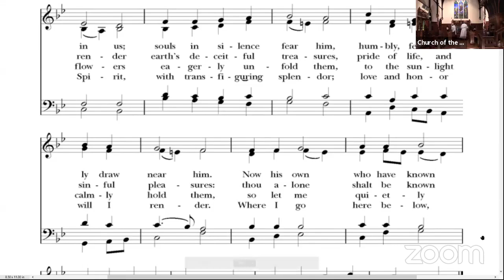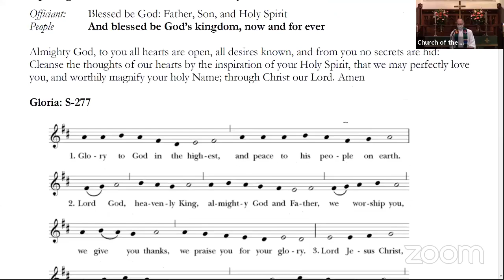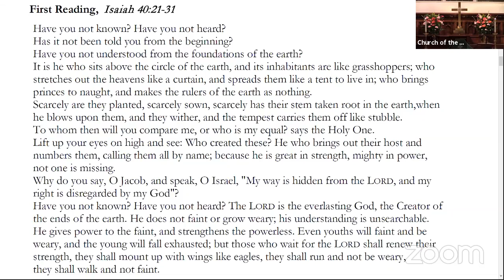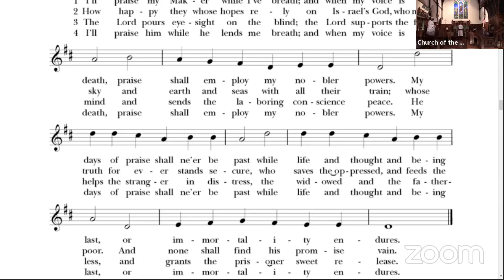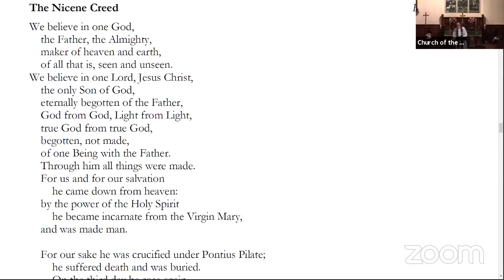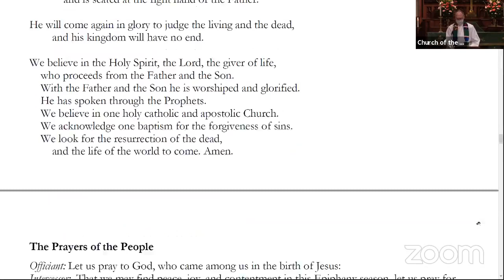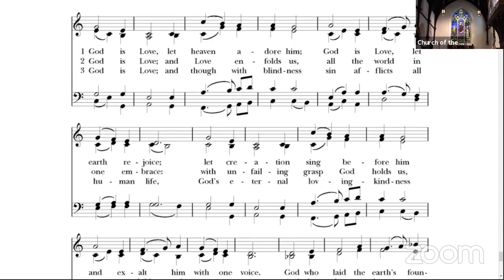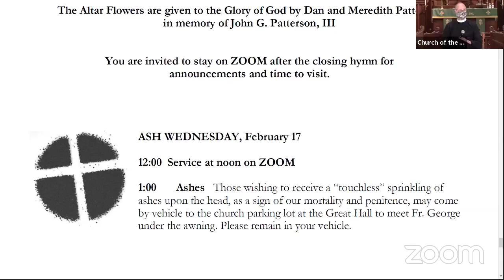The Fifth Sunday after the Epiphany - Holy Comforter Burlington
Episcopal Church of the Holy Comforter
Burlington, North Carolina
February 7, 2020
The Rev. George Silides